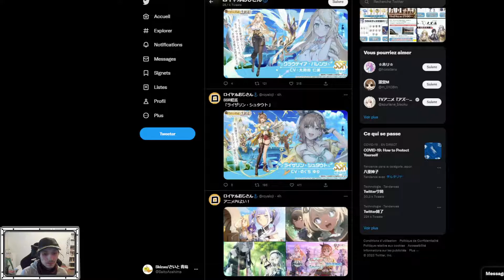LA COLLAB AVEC RYZA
Vidéo récap du live spécial pour la collaboration avec atelier Ryza, qui commencera, jeudi prochain.